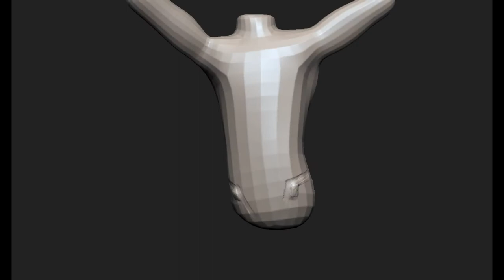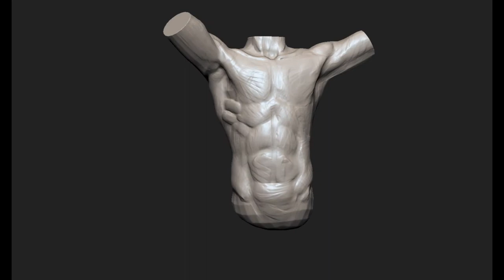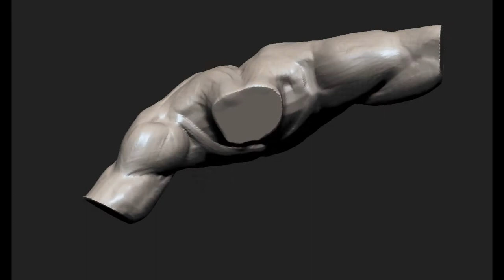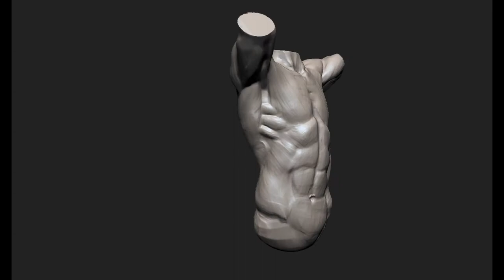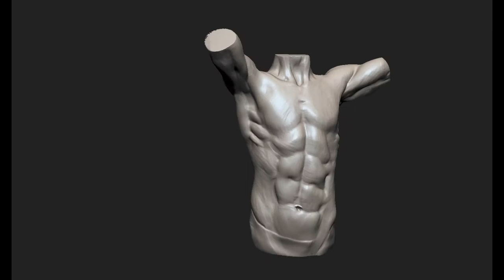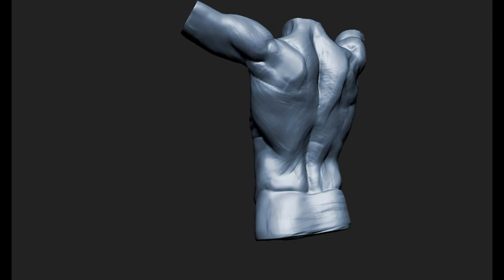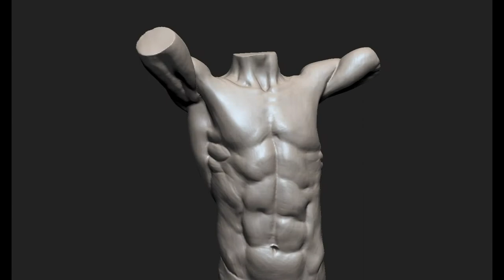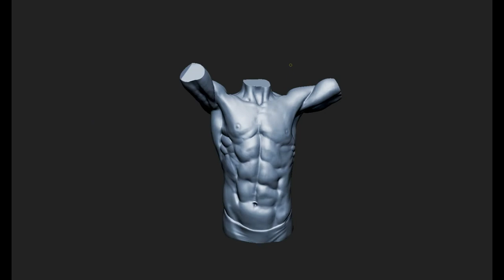Male Anatomy Torso Sculpt